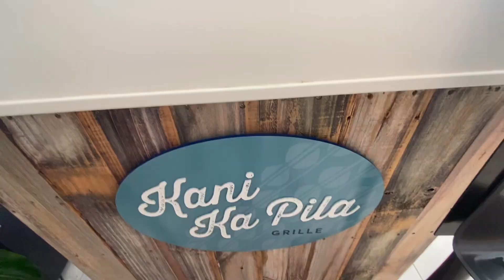Hawaii Vlog 5: From Paradise to sickness, My Journey Through Sickness and New Adventures (day 7&8)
Even during a challenging day marked by illness, the spirit of adventure thrives in Hawaii. From navigating booking mishaps to discovering local treasures and soaking in the vibrant atmosphere, every experience contributes to the joy of travel. As the journey continues, the focus remains on relaxation, exploration, and cherishing every moment in paradise.

✨ Candles: Olumiere.com

🤑 Discounts 🤑

🍹The easiest cocktails are by cocktail bomb Use when ordering from Cocktail Bomb Shop!

Featured in:
Insider.com, todays bride, NY Post (x3), Yahoo, wedding dreams, pop rush, indy100, mirror, the sun, the daily advent, the world news, AOL, and many more!